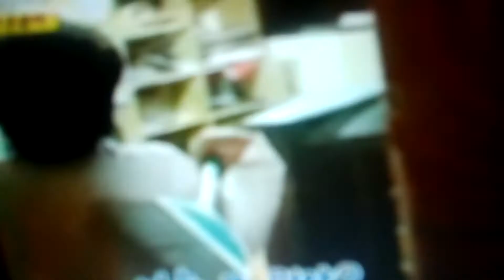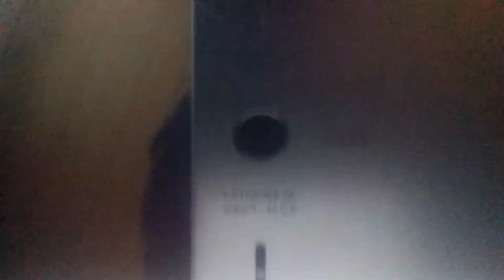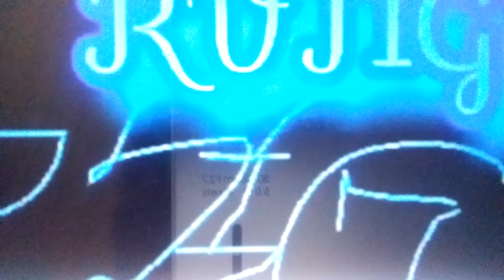恐怖の吹いたら死ぬけど野島アナウンサーの淫夢いた逮捕は犯罪 (11月10日集)